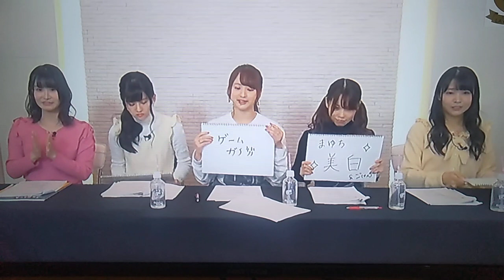NAMCO MUSEUM VOLUME 4 UNSEEN: Ayumu, Mia Taylor & KasuKasu during PRIMA PORTA 2019 Streaming.